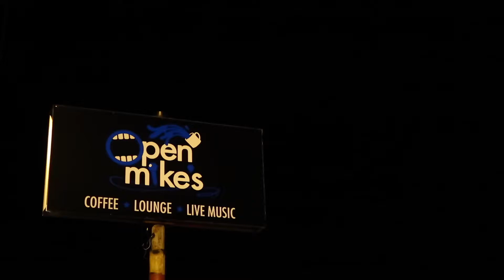Slackadaisicals Perform at Open Mike's! | Christian Dossett